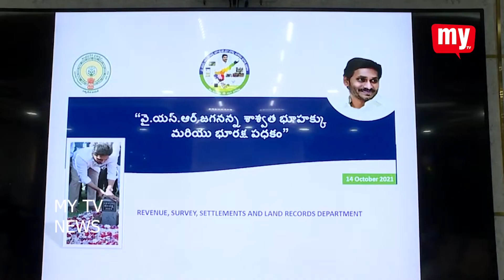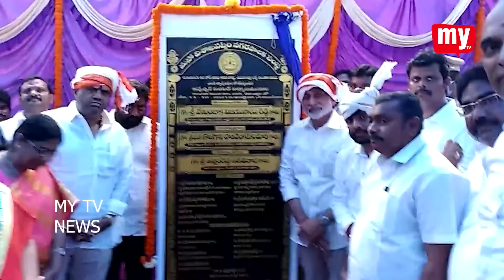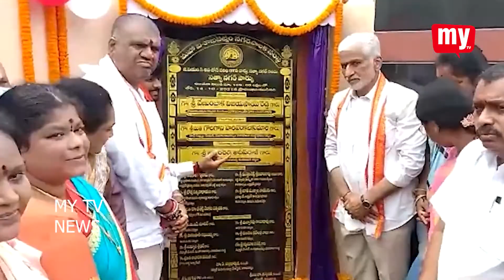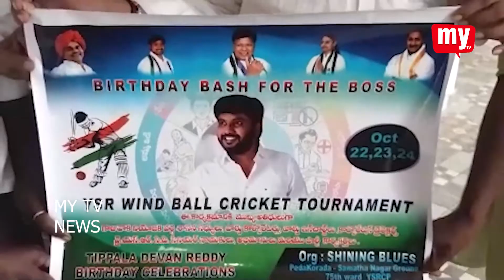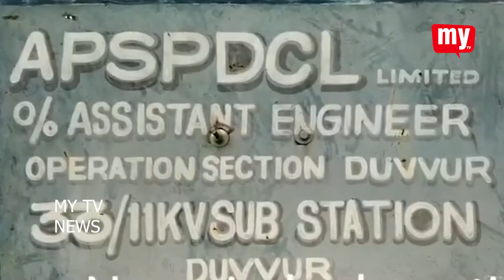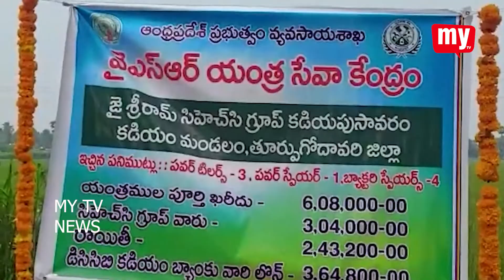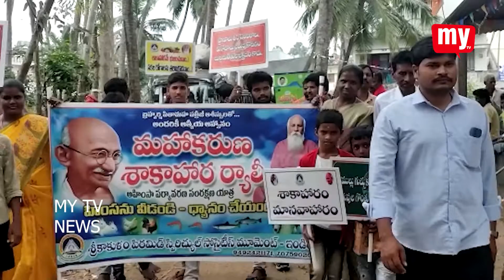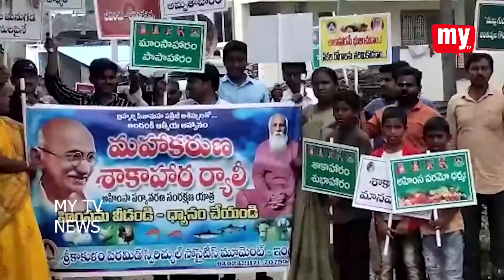14-10-2021 MY TV NEWS